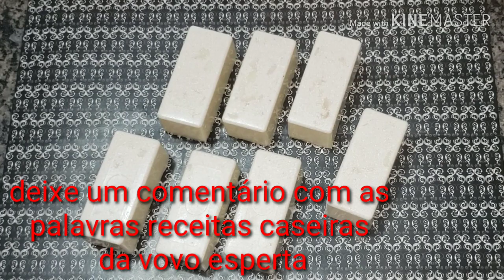SABÃO DURÃO ABRASIVO DE CASCA DE OVOS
OLA MEUS AMORES HJ EU TRAGO PRA VCS ESSA RECEITA MUITO TOP QUE EU FIZ COM MUITO CARINHO  SIGAM O PASSO A PASSO E NAO ESQUEÇAM DE CURTIR COMENTAR E COMPARTILHA ASSIM VCS AJUDAM O NOSSO CANAL A CONTINUAR TRAZENDO NOVIDADES DE ECONOMIA E TAMBEM UMA TERAPIA PQ FAZER RECEITAS CASEIRA SE TORNOU PARA MUITAS PESSOAS UMA FORMA DE TERAPIA OCUPACIONAL E EU FICO MUITO FELIZ DE PODER CONTINUAR AJUDANDO A TODOS QUANTO PUDER E QUE DEUS NOS AJUDE A TODOS💖💖💖

❣SABOES DE SODA DO CANAL❣

   ❣SABOES SEM SODA DO CANAL❣

           ❣MEDITE NISSO👇

"FELIZ O HOMEM QUE AO INVEZ DA COMPETIÇÃO VIVE E PREGA A COOPERAÇÃO"